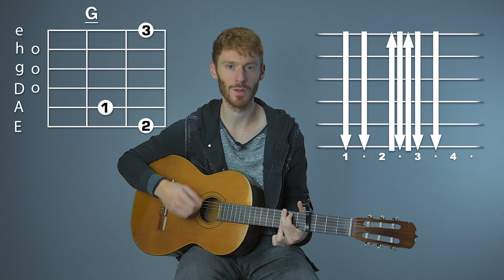Train - Hey, Soul Sister | Gitarren Tutorial für Anfänger | Jamflix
Unser Gitarren Tutorial zu "Hey Soul Sister" von Train.